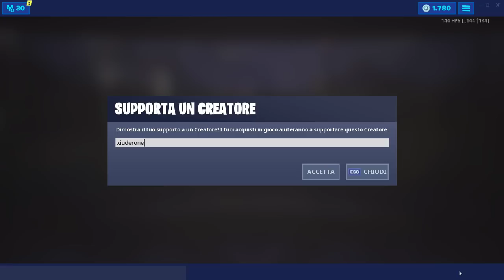FORTBYTE #40 - ACCESSIBILE CON IL COSTUME DEMI SU UNA MERIDIANA NEL DESERTO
ECCO LA POSIZIONE ESATTA DEL FORTBYTE #40 ACCESSIBILE CON IL COSTUME DEMI SU UNA MERIDIANA NEL DESERTO

BENVENUTO!

➜ Motherboard: MSI Z97M GAMING
➜ GPU: NVIDIA GeForce GTX 970
➜ Cuffie: TRUST GXT 393 MAGNA
➜ Mouse: TRUST GXT 188 LABAN
➜ Tappetino: OMEN Mouse PAD 300
➜ Tastiera: TRUST GXT 890 CADA
➜ Microfono: TRUST GXT 252+ EMITA PLUS
➜ Sedia: AROZZI Torretta Orange
➜ Desk: AROZZI Arena-Green
➜ Webcam: Microsoft Lifecam Studio
➜ Handcam: Microsoft Lifecam HD-3000
➜ Monitor(2x): MSI OptixG24C LED Gaming Monitor 24''

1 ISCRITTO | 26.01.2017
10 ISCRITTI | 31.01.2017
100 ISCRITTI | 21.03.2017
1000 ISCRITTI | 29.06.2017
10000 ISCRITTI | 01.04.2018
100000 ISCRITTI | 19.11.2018